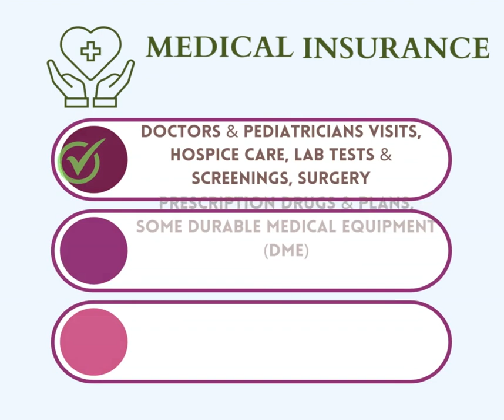Insurance Awareness Day - June 28, 2023 (Evergreen Cottages)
Happy National Insurance Awareness Day!📃📌
Here's a friendly reminder to assess your coverage needs and protect what's yours.😊💚

Evergreen Cottages is a premier Memory Care Community with dual state licenses for Assisted Living and Memory care. We provide 24/7  compassionate and quality caregiving to our residents.

Come volunteer and help us brighten our residents' day.